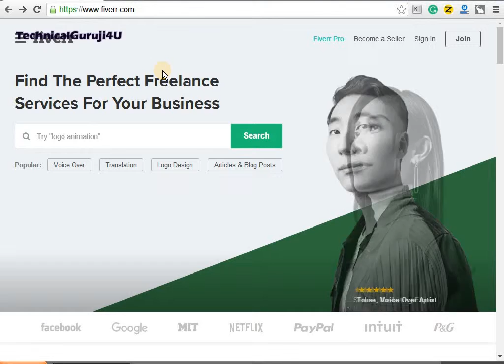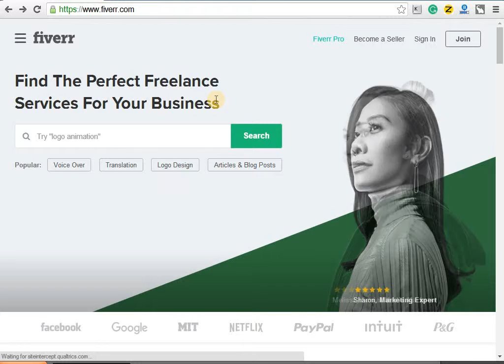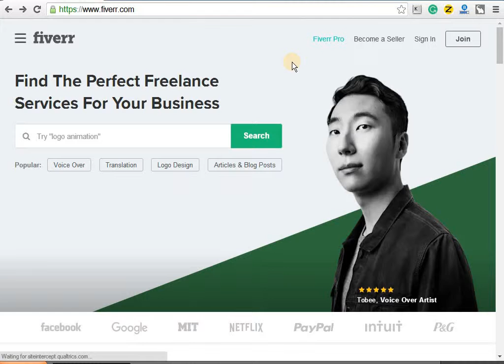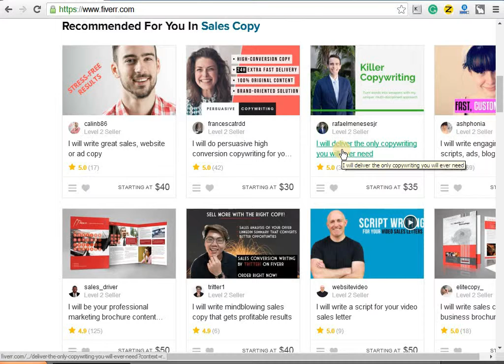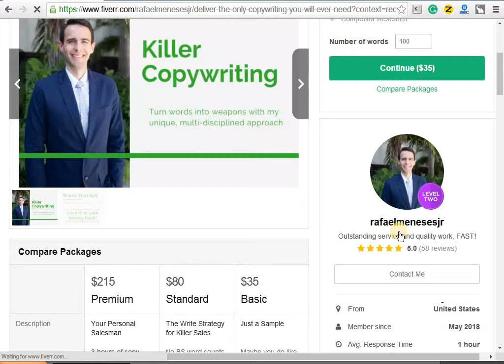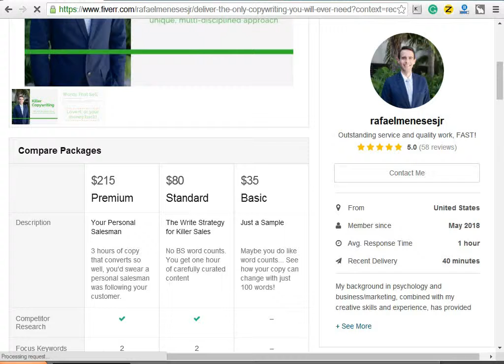[Hindi] Earn Daily Rs.1000/- by Internet from Home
Dosto aaj me bataunga ki ghar baitte roz kamse kam 1000 rupees kaise kamana iss video jaaniye.